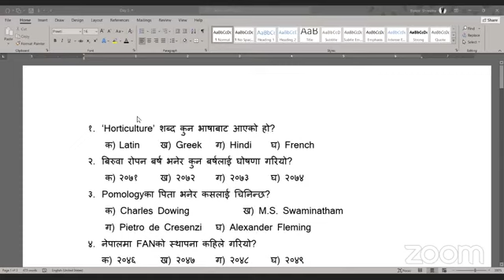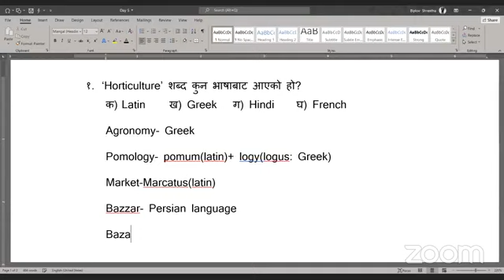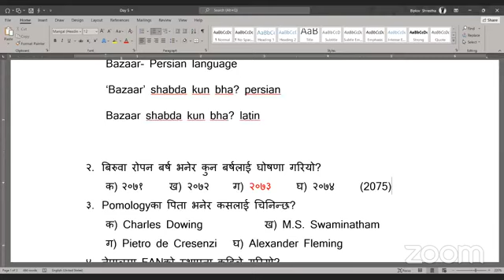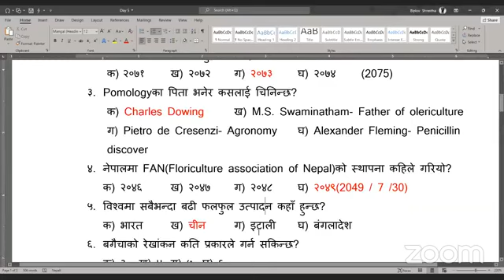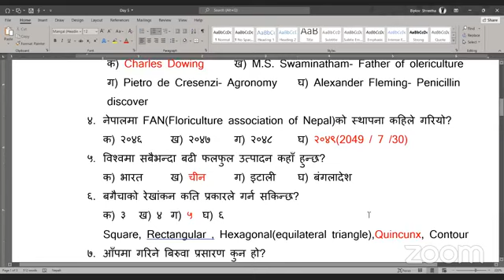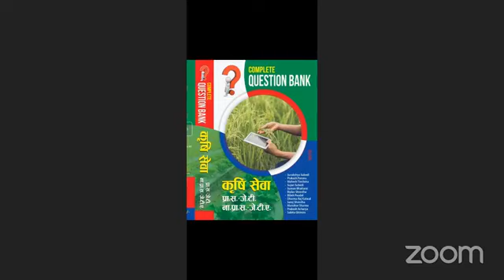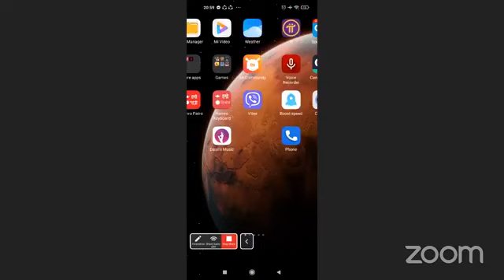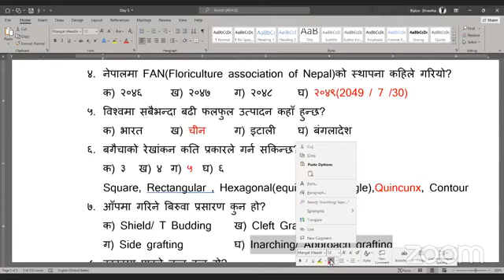JT/JTA नयाँ कक्षा भाग ३८९